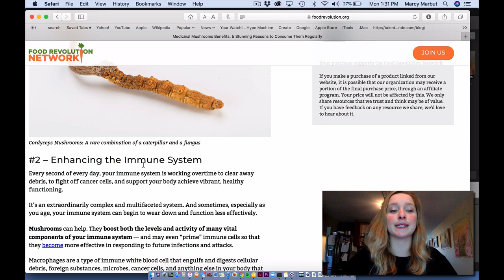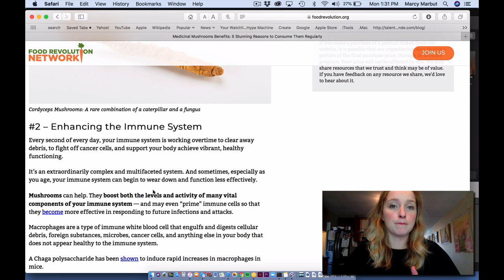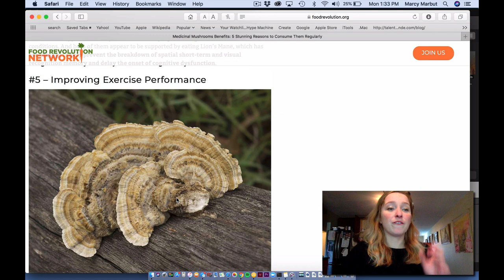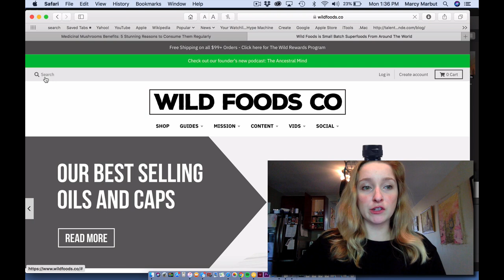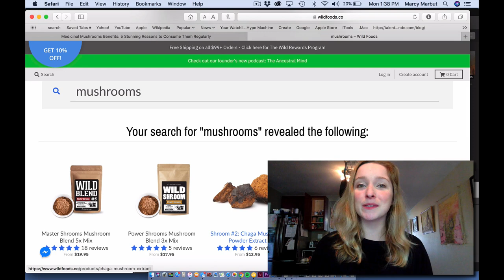Chaga, Turkey tail, Reishi, Lion's Mane and Cordyceps | Medicinal Mushroom Benefits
Personally, I used to reach for a pill for whichever symptom I was experiencing. But now, I reach for mushrooms. Adaptogenic mushrooms have been used for thousands of years by ancient Chinese medicine because of their incredible benefits. Some benefits include : strengthening the immune system, improving memory, improving athletic performance and more.

Watch to learn why you need an adaptogenic mushroom supplement in your diet.

What I Put In my coffee every morning… my DrinkYourFat elixir